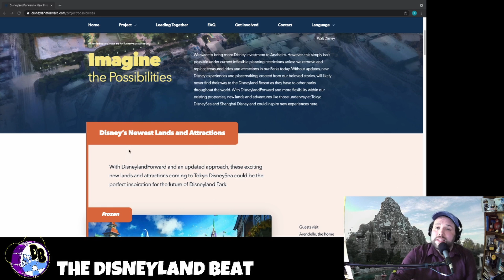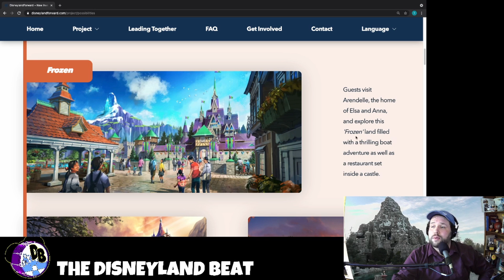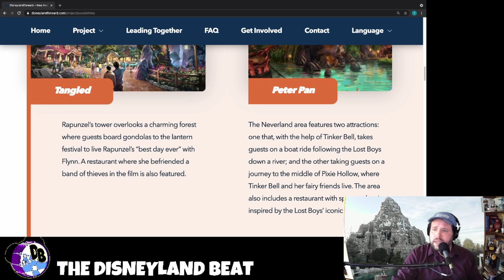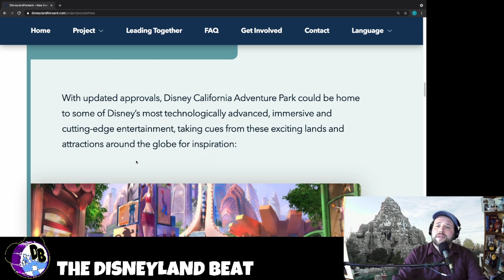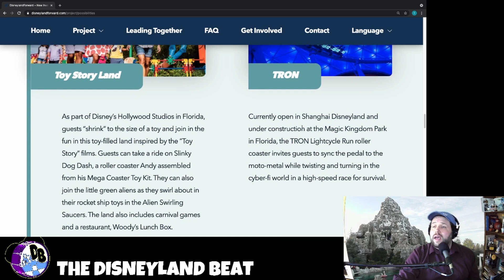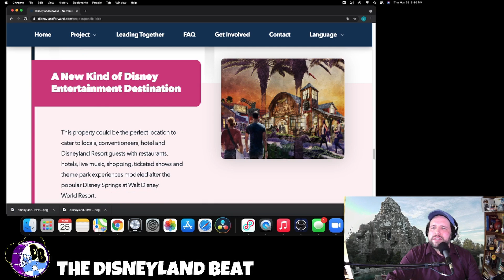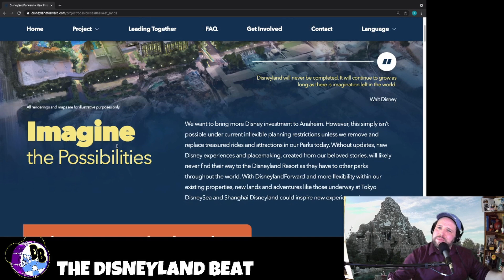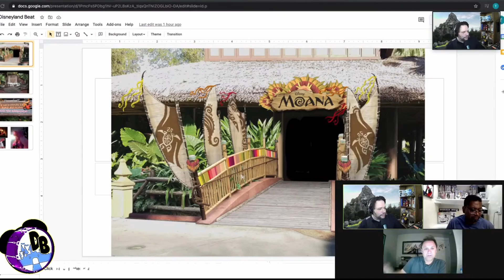Disneyland & DCA EXPANSIONS!? Arendelle, Neverland, Tangled, Toy Story Land, Zootopia COMING?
Wow! Disneyland and Disney California Adventure may be getting expansion.  If they can get approval for all of the plans with the city it could bring several new major thrill, water and dark rides to Disneyland as well as forever change the Disneyland Hotel and Paradise Pier Hotel in the largest combined expansion in Disneyland history!

TC gives his thoughts and takes a look at all of the images, maps and information that has come out.  These are our unscripted, thoughts, speculations and INITIAL reactions!  We don't know if it will happen, we don't know that these would be the actual lands and rides that would come! But it doesn't hurt to dream! Check it out the ambitious plans!

THE DISNEYLAND BEAT & FRIENDS LIVE STREAM @ MONDAY APRIL 5th at 7PM PST 🥁🥁🥁
We are starting a live stream panel show THE DISNEYLAND BEAT & FRIENDS that will include TC from the Disneyland Beat as well as Damien from D3 and voice actor Don from the Pacific Northwest Mouse Meet!  WE START MONDAY APRIL 5th at 7PM PST!

If you want to, you can buy us a very much appreciated and needed Dole Whip or support The Disneyland Beat

All music is from You Tube Studio.